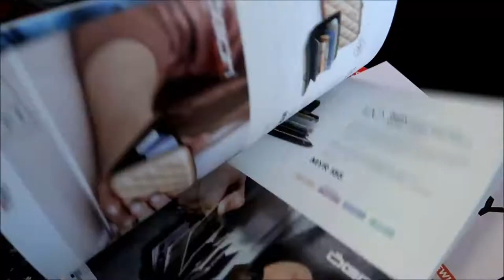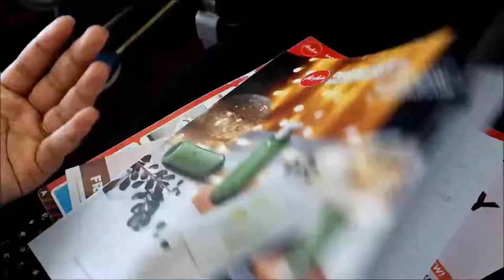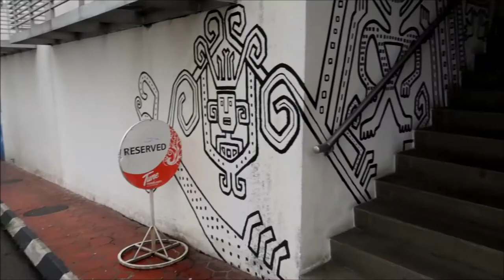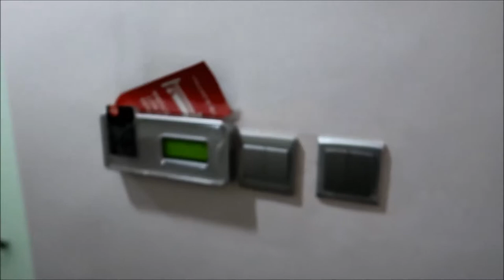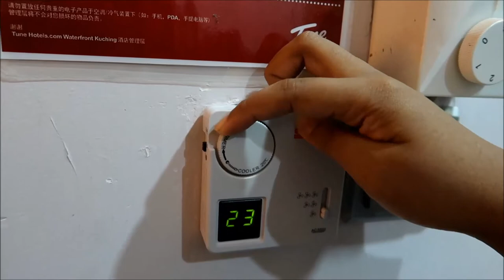KUCHING DAY 1 | ROOM TOUR TUNE HOTELS